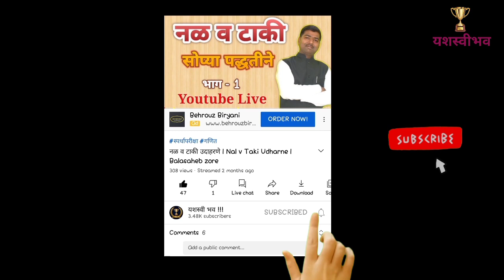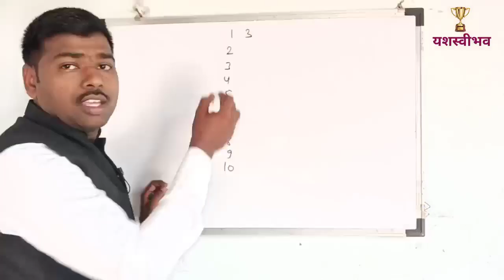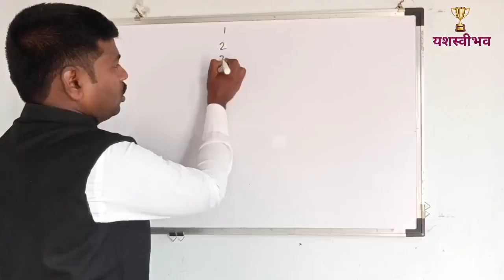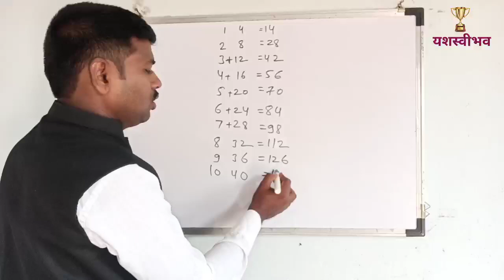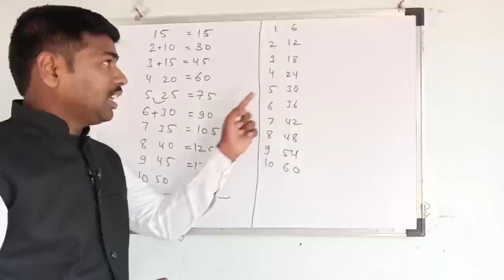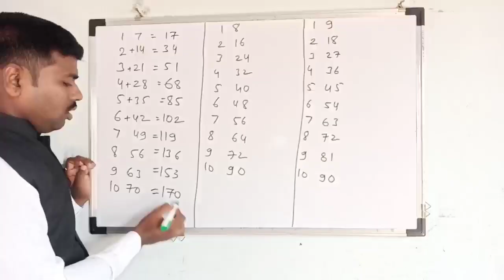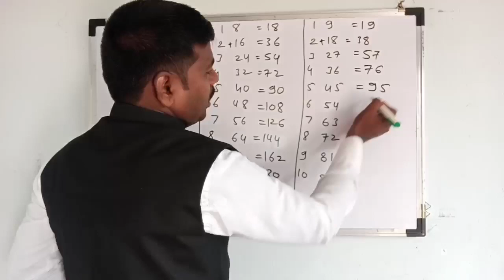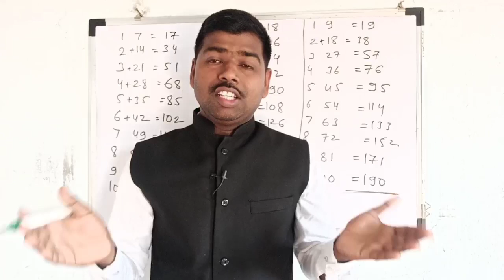पाढे 11 ते 20 मराठी | How to learn table easily 12 to 20 | पाढे पाठ करण्याची सोपी पद्धत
विद्यार्थ्यांना 11 ते 20 चे पाढे सोप्या पद्धतीने कसे करावे. पाढे तयार करण्याची बेस्ट ट्रिक या विडिओ मध्ये सांगितली आहे.

आज आपण शिकणार आहोत काही खास 👍👍

मी वापरतो.

रोज रात्री 8 वाजता लाईव्ह क्लास.
Balasaheb Zore ( mathmitra )
🔮Math teacher
At: Reliable school, Bakapur- Palashi, Aurangabad.
🔮 Motivational speaker
🔮 Best anchor

Awards:
Best teacher of the year 2018-19
( Reliable school )